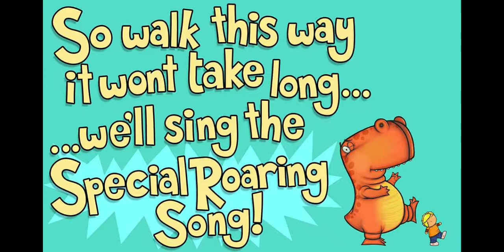My Allosaur has lost his roar by Elwyn Tate